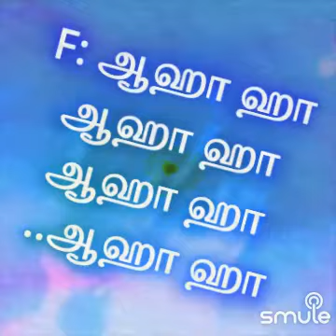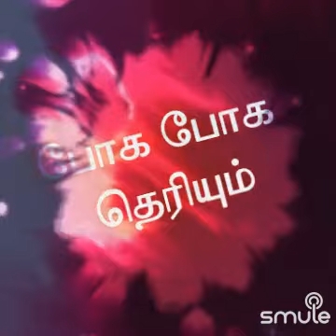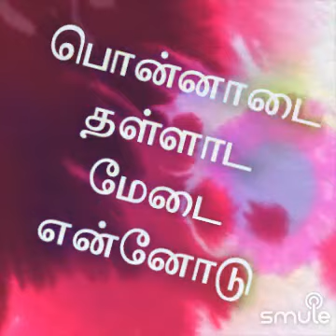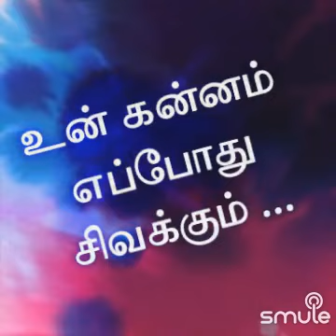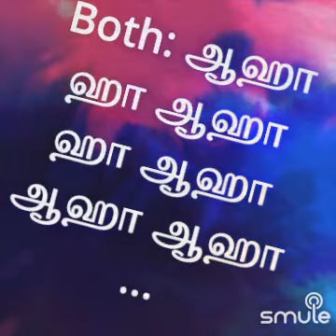போகப் போகத் தெரியும்எம் எஸ் விஸ்வநாதன் இசை - Dr Neelakandan+ Revati